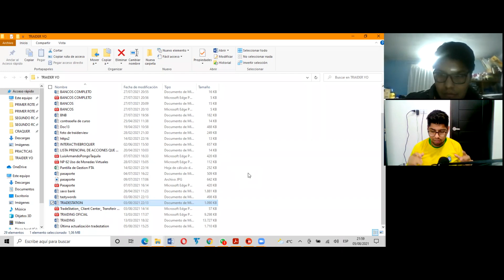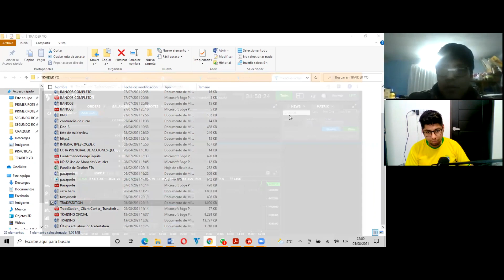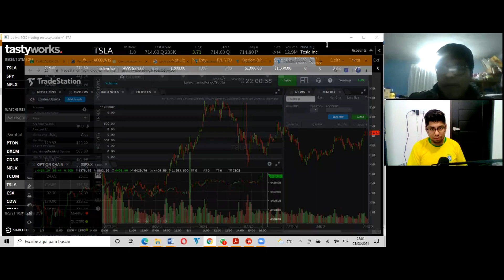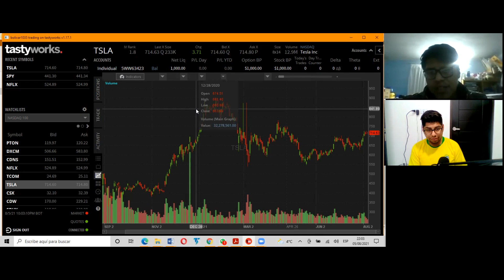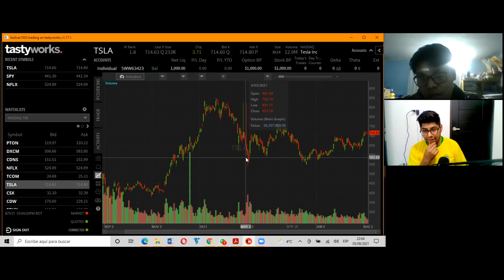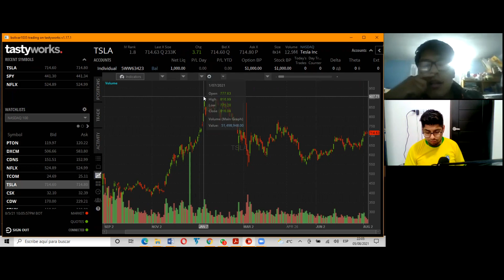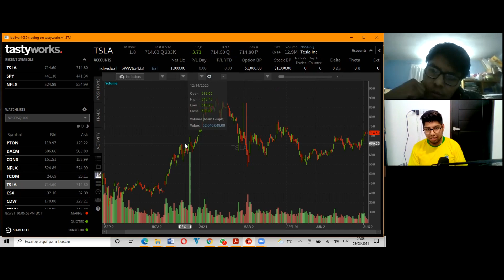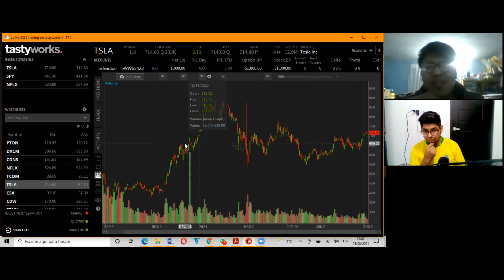TRADER LUIS DEPOSITO A TRADESTATION TASTYWORKS SIN PROBLEMAS CUENTAS CASH SU EXPERIENCIA BOLIVIA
trading inversiones
tips
que debes saber antes de hacer trading
aprender trading
day trading academy español
forex
como aprender el trading desde cero
trader